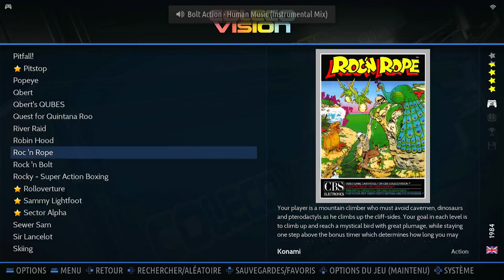Roc ’N Rope Skill 1 Colecovision Emulated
Roc ’N Rope
Skill 1
Colecovision | Emulated